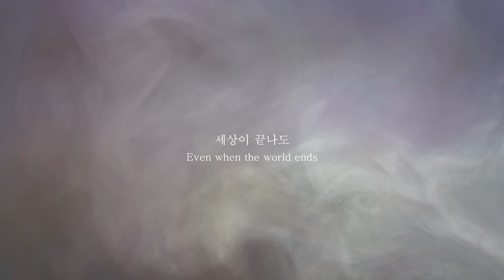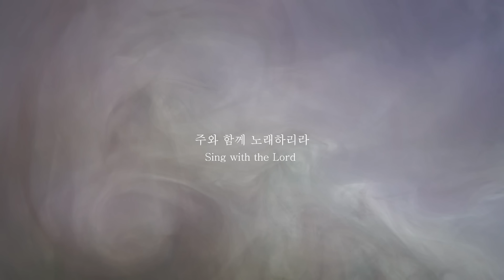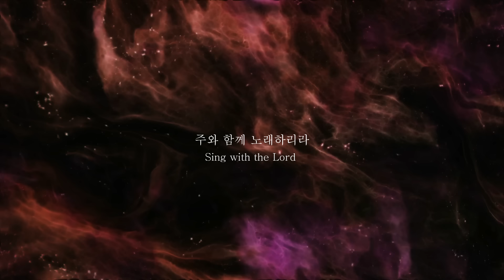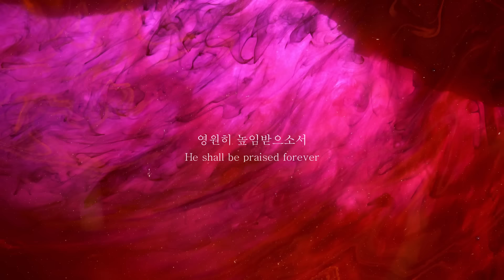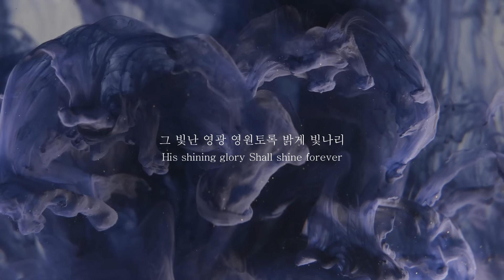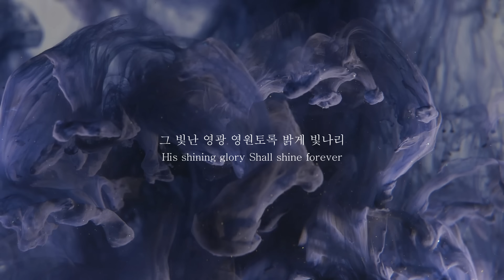위대하신 주 by 남궁송옥 - 이권희 작곡 (Almighty God)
이권희 작곡가의 2021 두번째 싱글 [위대하신 주]

[사명] [천번을불러도]의 작곡가 이권희가 6년만에 선보이는 Single.

CCM계의 디바 '남궁송옥'과 '이권희'프로듀서가
오랫만에 다시 만나 새로운 작품을 발표합니다.
'죽으면 죽으리라' '내 삶의 이유라' '나를 통하여' 등
우리에게 많은 사랑을 받았던 찬양들로 서로의 콜라보의 힘을
보여준 두 사람이 2021년 새로운 싱글 '위대하신 주"로
다시 한번 우리곁을 찾아왔습니다.

태초의 시작과 생명의 시작, 그리고 모든것을 이루신
위대하신 하나님을 찬양하는 '위대하신 주'는
새로운 사운드와 폭발적인 힘을 느끼게 하는
이권희 프로듀서의 노력과 정성이 담겨져 있습니다.

마커스의 임선호, 박은찬, 민경환의 멋진 연주와 함께
강경균의 멋진 사운드메이킹이 한층 더 마음을 울리게하며
가사와 보컬이 주는 은혜 또한 우리의 가슴을 울리게합니다.

CREDIT
Music Produced 이권희
Arranged & Programming_이권희
Piano 이권희
Guitars 임선호
Drum 박은찬
Bass Guitar 민경환
Keyboard 이권희
Chorus 김형미 전선아 김지훈
Song 남궁송옥

Recording Engineer
강경균 이권희 at PL Studio
Mixing Engineer 강경균 at PL Studio
Mastering Engineer 강경균 at PL Studio
Art Director & Design 정성진

음원사이트별 링크

Video by Michal Marek from Pexels
Video by Javier Lemus from Pexels
Video by Enrique Hoyos from Pexels